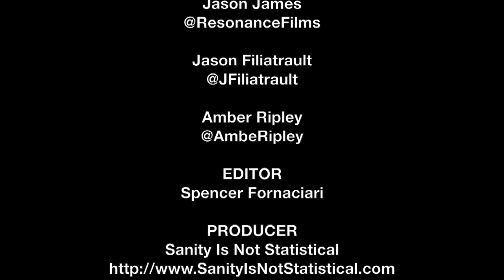Jason James, Jason Filiatrault & Amber Ripley SIFF Interview - Entanglement | The MacGuffin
Spencer Fornaciari interviews director Jason James, writer Jason Filiatrault and producer Amber Ripley from the romantic dramedy Entanglement at SIFF 2017.